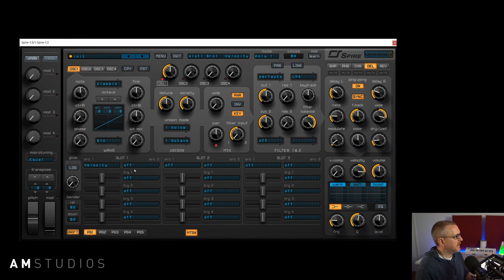Spire Tutorial | How to Use Spire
Welcome AM Studios first guest tutor Bluffmunkey! Some of you may know him from the fantastic Tech Trance soundbank project he worked on for AM Studios!

Geoff Heade (AKA Bluffmunkey) has been a professional sound designer for over 10+ years now. Geoff and I met on the old Anjunabeats Trance forum when I first started producing. Geoff is a very talented sound designer and has a massive wealth of knowledge in synthesis, so I decided to bring Geoff on to help you guys understand and simplify Spire as a synth, so you feel confident when you come to use it!

It's frustrating and time-consuming to just tweak knobs on presets and not understand what they do!

So, in this Spire tutorial, Geoff goes into great detail, explaining every aspect of the synth and how it works, including some hidden features that not many people know about.

He shows you some of his personal favourite features and explains the sound flow of Spire and how each section works. This is perfect for anyone who hates reading manuals and prefers a visual approach to learning!

If you have struggled to understand Reveal Sounds Spire or want an even more in-depth understanding of the synth, then this tutorial is for you!

Don't have Spire?

🔴 FACEBOOK PRODUCTION GROUP (Studio Tips, Tutorials, Production Discussions & More)
⚫ TWITTER (Studio Tips, Tutorials, Production Discussions & More)
🔴 INSTAGRAM (Studio Tips, Tutorials & More)